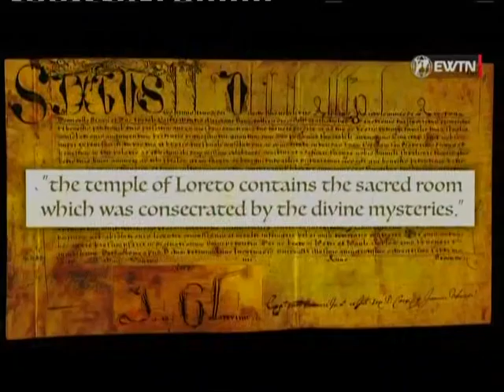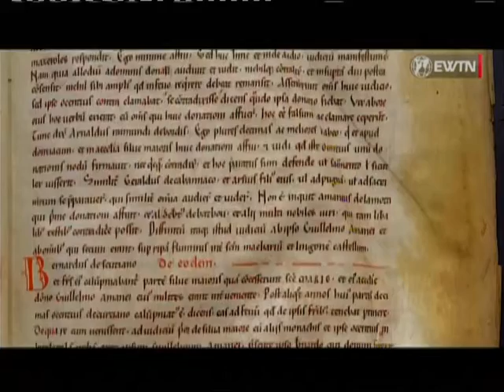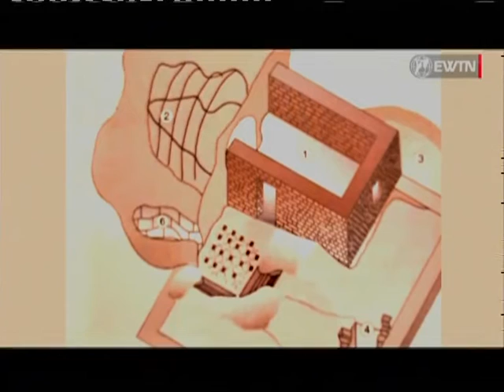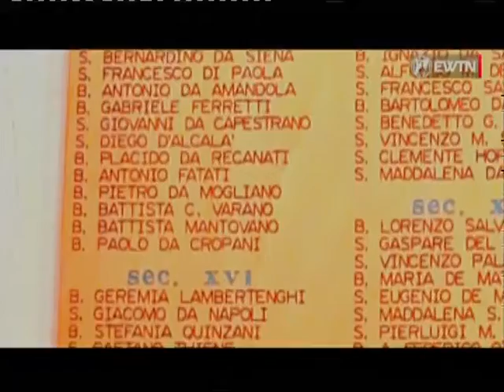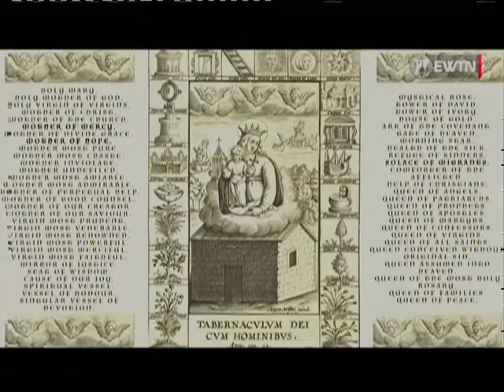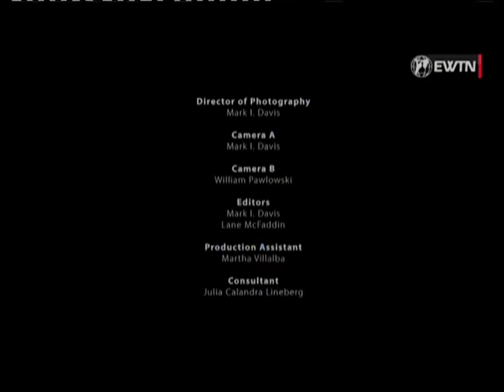House of Loreto Italy with Michael O'Neill - The Miracle Hunter (31st May 2022)